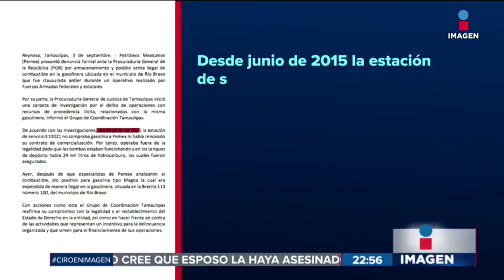Pemex investiga gasolinera irregular en Tamaulipas | Noticias con Ciro Gómez Leyva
Pemex comenzó una investigación profunda a una gasolinera que había clausurado por actividad sospechosa.